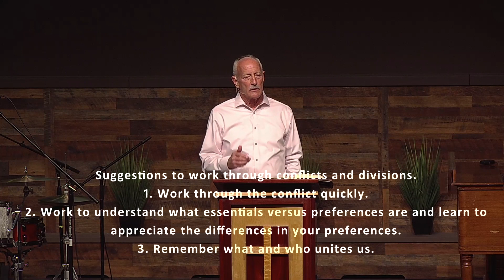2022 09 25 Unity